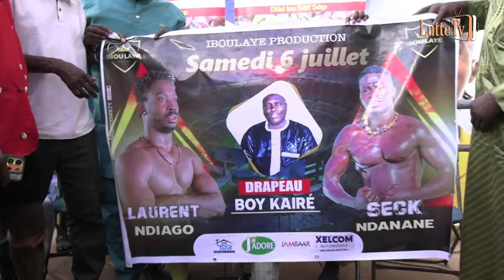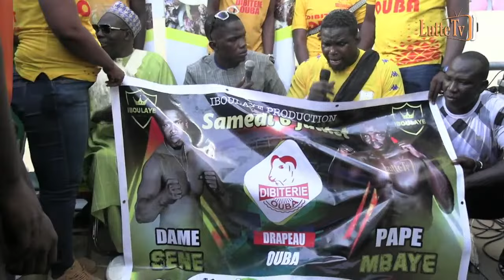Regardez Pape Mbaye après sa victoire sur Dame Sène : Ada Fass défié par...